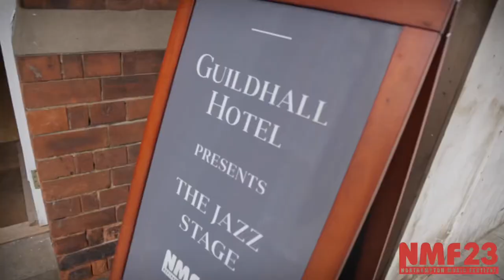Northampton Music Festival 2023